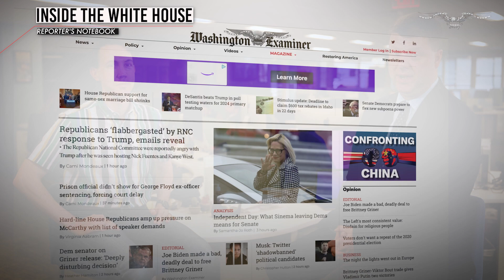Reporter’s Notebook: Biden’s latest student loan forgiveness lawsuit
Washington Examiner White House Reporter Haisten Willis joins Jim Antle to discuss the President Biden’s latest legal headache in his fight to forgive federal student loans.